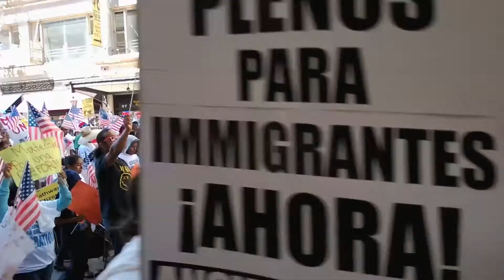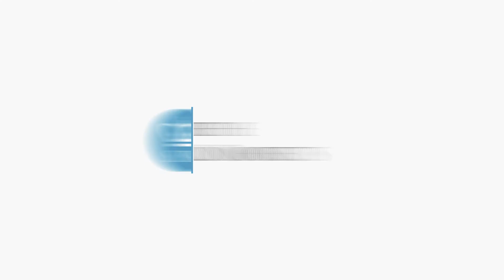SIPA Alumni: Stories of Impact — Eric Garcetti MIA '93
Eric Garcetti (MIA ’95) was elected Mayor of Los Angeles in 2013, a city where residents from more than 115 countries of origin speak more than 220 languages. He sees strength in diversity and he wants Los Angeles to “become an example of how we bring folks across cultures together to build a new city.”